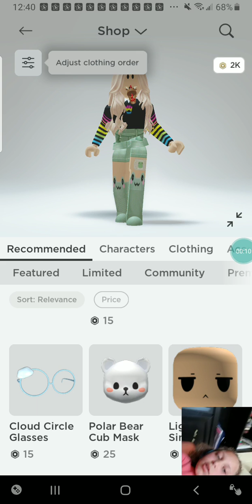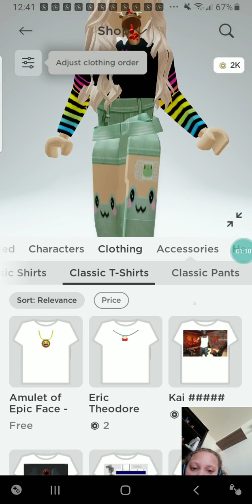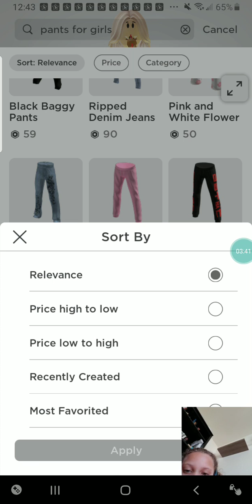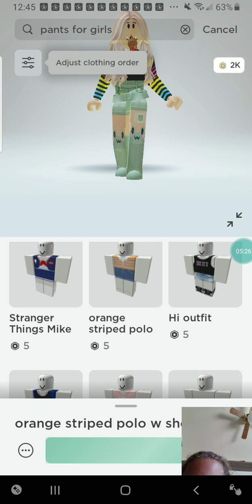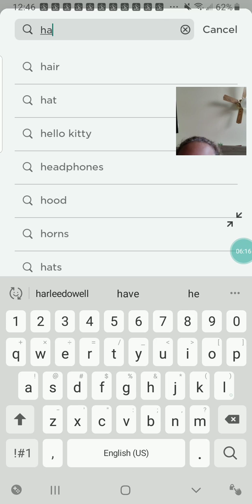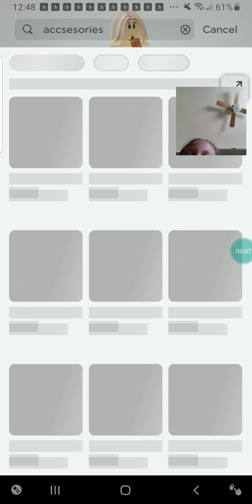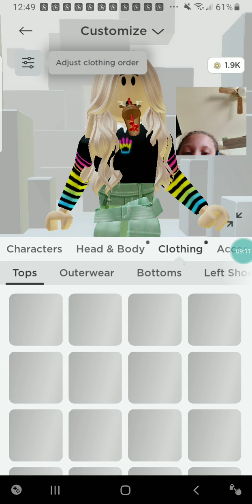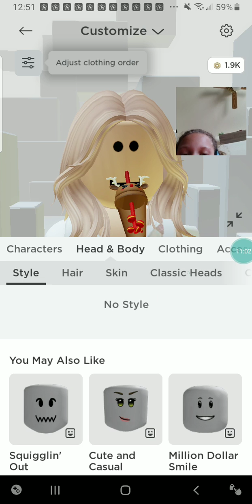Going on a shopping spree and making an avatar with the new stuff!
Idk if another youtuber did this or not so I'm not adding credits.